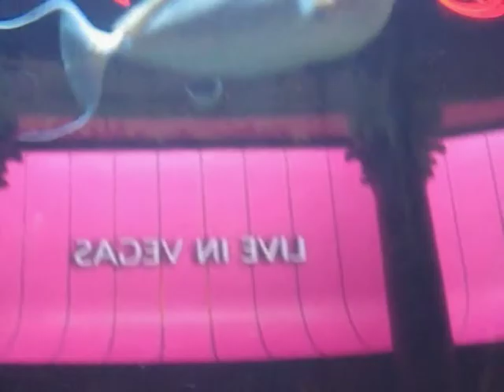VTS 01 3